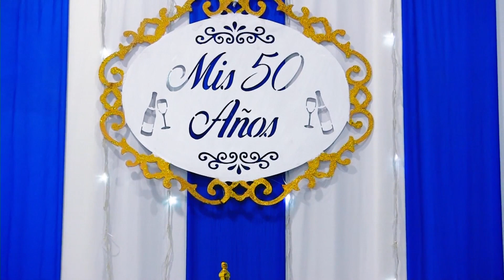50 AÑOS DORADOS de ANGEL LIMAYMANTA HUAYLLPACUSI Huayucachino que se respeta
50 años de
ANGEL LIMAYMANTA HUAYLLPACUSI
ESP. LILIANA ROSA CARHUALLANQUI CANCHANYA
HIJOS
EVELIN LIMAYMANTA CARHUALLANQUI
ANGELI LIMAYMANTA CARHUALLANQUI
STEVEN LIMAYMANTA CARHUALLANQUI
REALIZADO EL 15 DE OCTUBRE 2019
LIMA PERU
Chinchilpos y Gamonales
ORQUESTA NUEVO SONIDO DE ORO